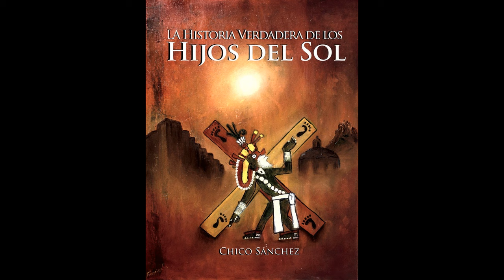Semana Santa en San Antonio de la Cal, Tolimán, Querétaro, México. Via Crucis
Si quieres apoyarme puedes donar de forma altruista en:

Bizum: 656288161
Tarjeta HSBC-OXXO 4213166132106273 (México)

Gracias